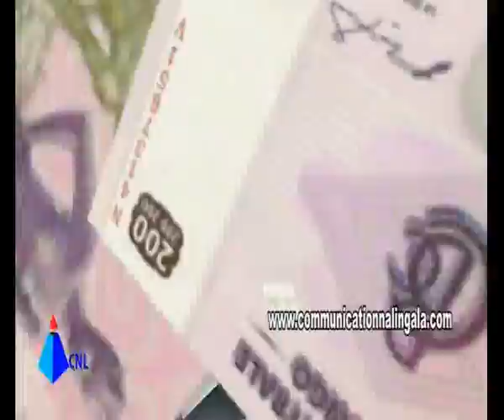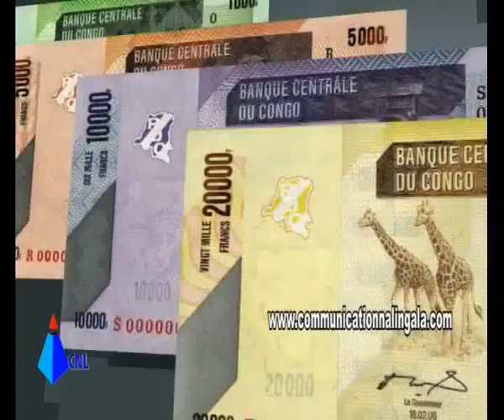CNL : LUNDI 02 JUILLET LANCEMENT YA BA NOUVEAUX BILLETS BCC